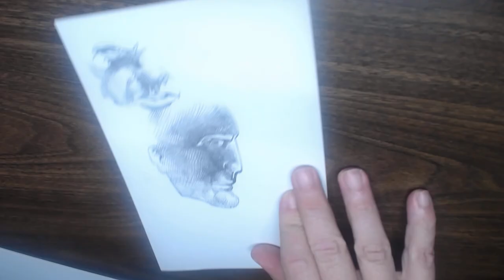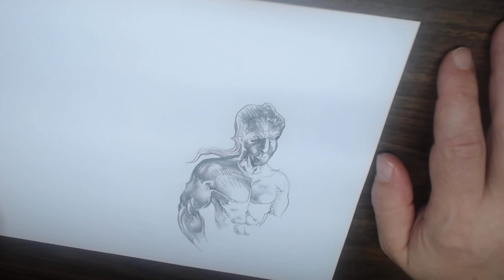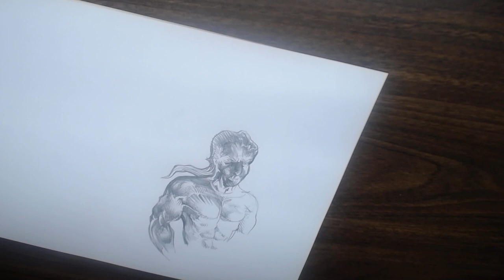Thoughts on Drawing a Comic Book - Making COMICS and ART EP 305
Starting on a new comic project.
Support my studio growth! 🔥🔥🔥

My comic making community! 👍👊😍
CREATOR OWNED COMICS YouTube Channel

CROWDFUNDING
Peter Palmiotti's RETRO -  INDIEGOGO sign up page is LIVE!

Black Rose Comix - CEREBRUM Vol 1.

All artwork used with permission.

humanartstudio